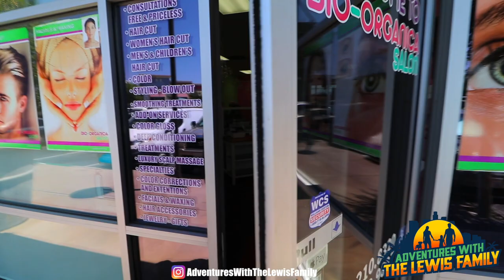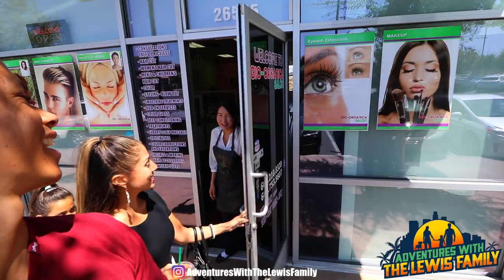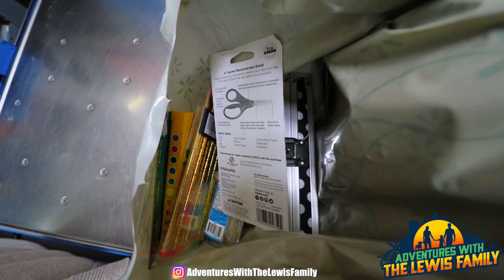😳Our 5 Year Old Got Her Ears Pierced (Emotional)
In this episode, Bryan and Nicole take Makayla To Get Her Ears Pierced!! (Emotional)

She is so brave!! 💜💜💜💜